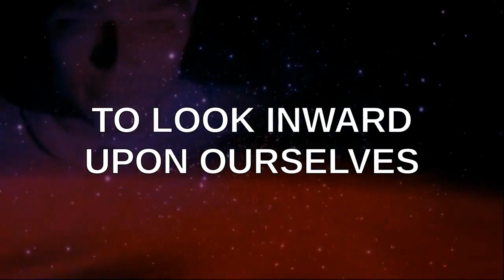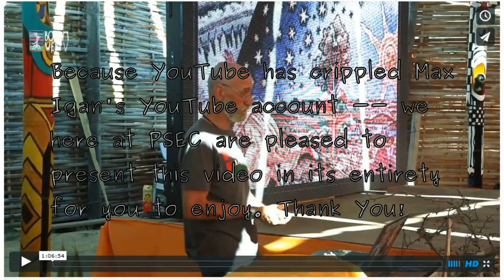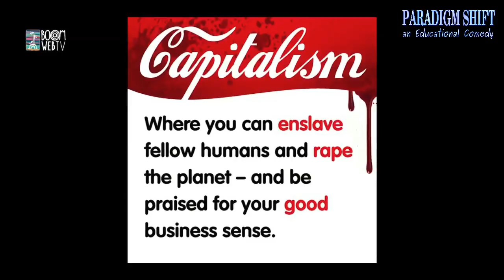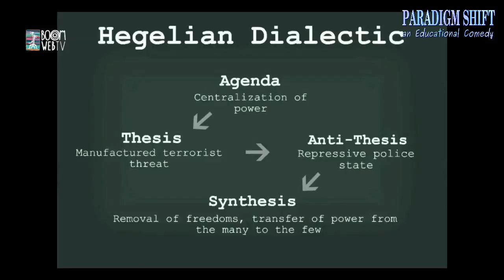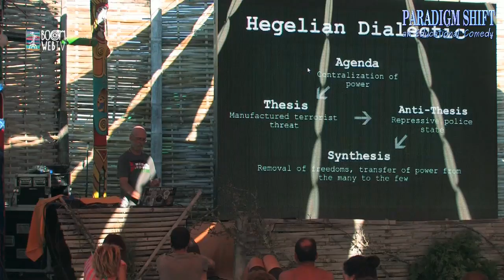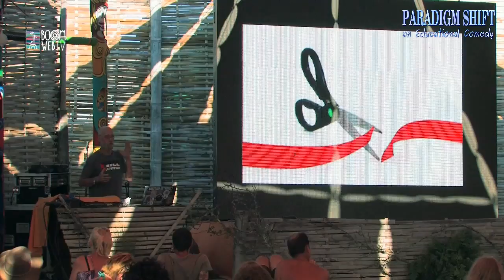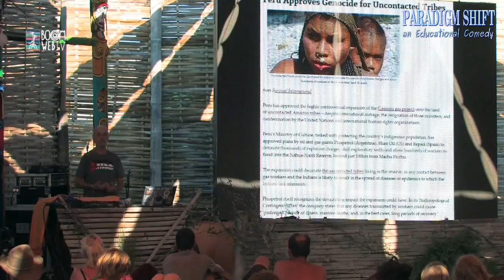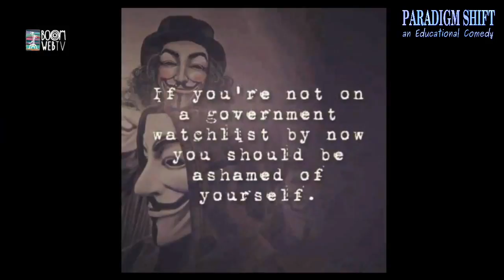PSEC - 2015 - feat. Max Igan - Reclaiming the Earth - Boom Festival Portugal [hd 1280 x 720]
ABOUT: In this episode of "Paradigm Shift - An Educational Comedy" that we have titled as "PSEC - 2015 - feat. Max Igan - Reclaiming the Earth - Boom Festival Portugal" -- Max Igan is a guest speaker talking about how we can reclaim the Earth back from the neurotic pathological memes that currently control our really messed up society.

Participants List: Max Igan
Applicable Hashtags